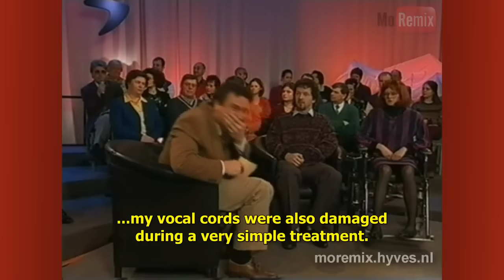Boemerang HD quality, subtitles2